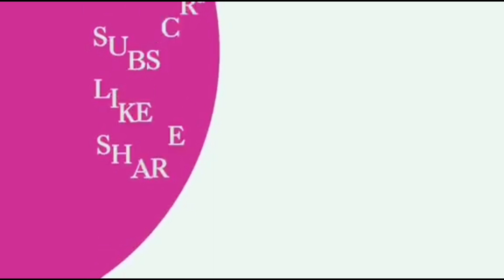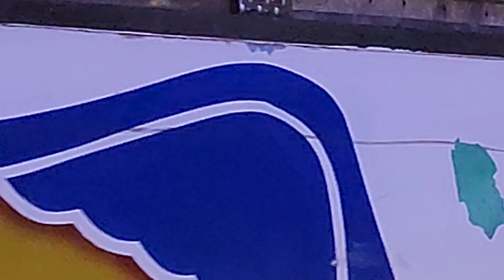THE BABY BUS OF CAVITE || A CULTURAL SYMBOL